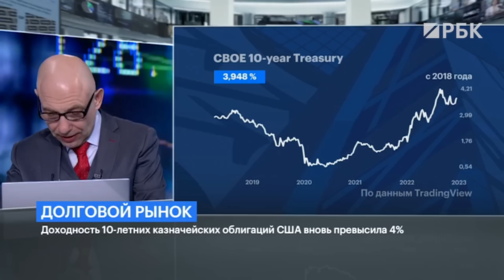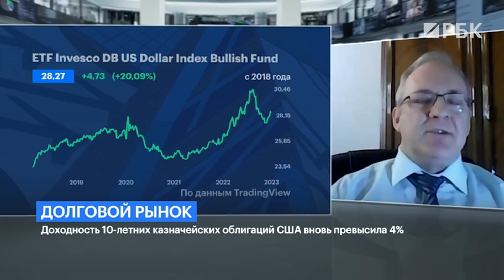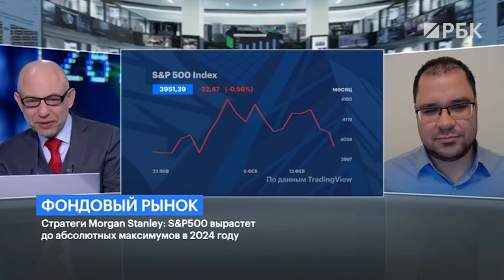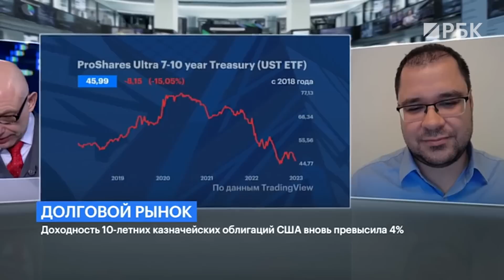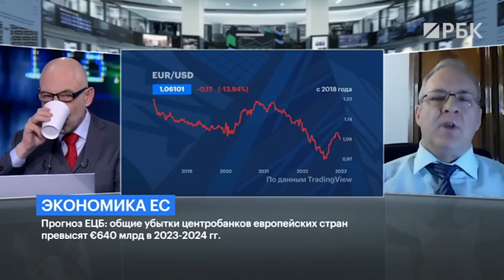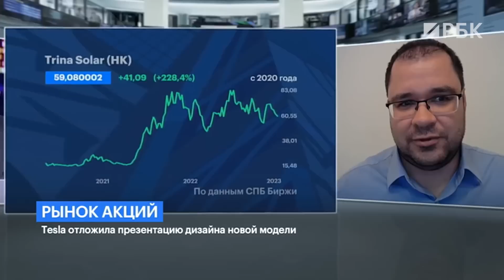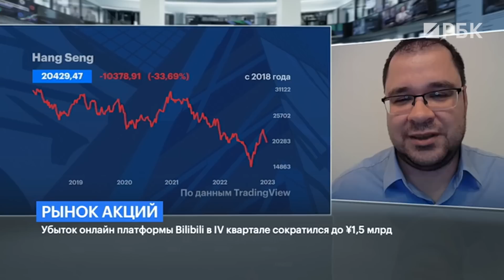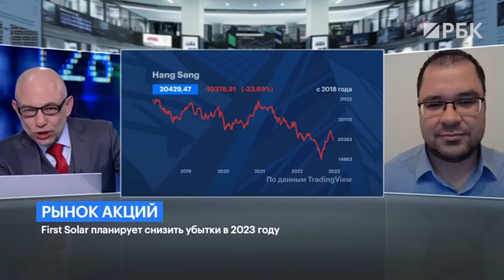Доходность 10-летних гособлигаций США достигал максимума. Инфляция в ЕС ускорилась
Доходность десятилетних казначейских облигаций США впервые с начала ноября 2022 года превысила 4%. Этому способствовали опасения, что политика ФРС будет более «ястребиной», чем ожидалось ранее, сообщает Bloomberg.

Стоимость гособлигаций США снижалась на протяжении большей части февраля, поскольку после выхода данных о сильном рынке труда, росте потребительских расходов и более устойчивой инфляции рынок изменил ожидания относительно дальнейших действий ФРС.